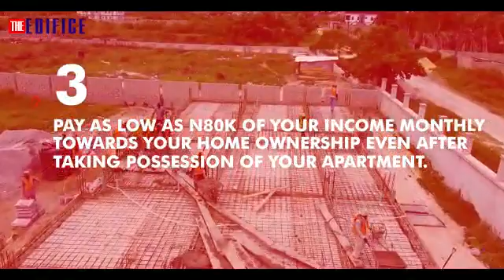OWN A HOME WITH N80K